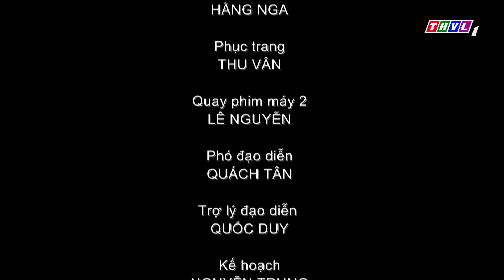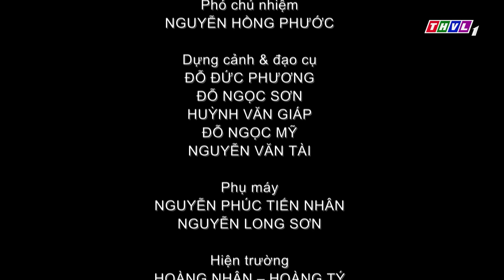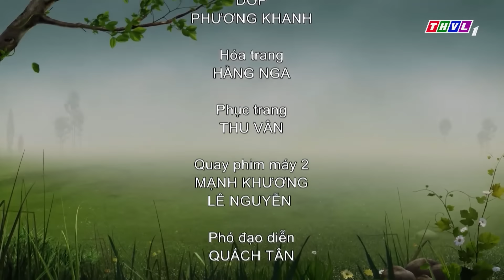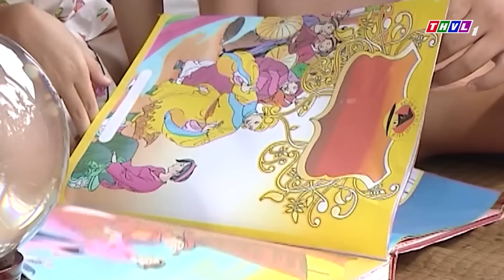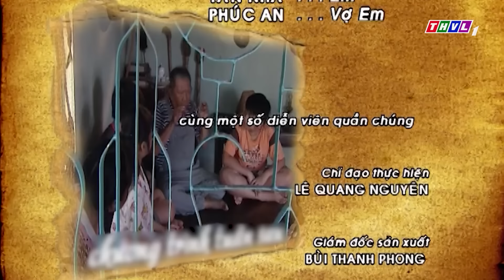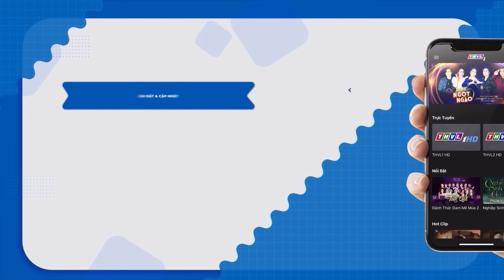CỔ TÍCH CỦA MÒN CON LỚN - Cổ Tích Việt Nam 2023⭐Truyện Cổ Tích Hay Nhất 2023⭐Phim Cổ Tích Việt Nam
MÊ CỔ TÍCH là Kênh phim truyện cổ tích giải trí thuần Việt dành cho các tín đồ yêu thích các câu chuyện cổ tích dân gian Việt Nam. Theo đó những câu chuyện cổ tích quen thuộc với tuổi thơ như Cậu bé nước Nam, Tấm cám, Ăn khế trả vàng,… nay được làm mới và thể hiện bởi các diễn viên nổi tiếng như Quỳnh Lam, Ngọc Lan, Lương Thế Thành, Nhật Kinh Anh… hứa hẹn sẽ mang đến cho khán giả những trải nghiệm mới lạ, những phút giây thư giãn sảng khoái sau những giờ học tập, làm việc căng thẳng.